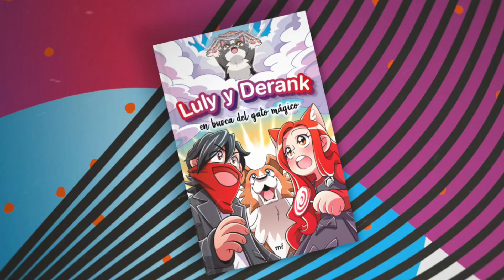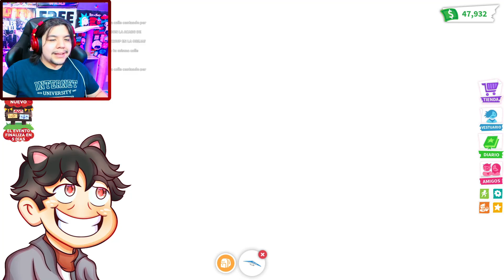ESTO ENCONTRÉ ESPIANDO LAS CASAS DE MIS FANS... en ADOPT ME de ROBLOX 😨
Laura CG
Apartado 1563
46002-Valencia